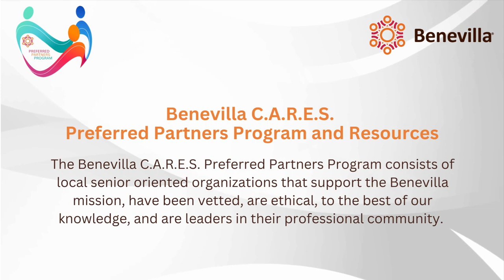Benevilla C.A.R.E.S. Partner of the Month - 6/23 Immanuel Campus of Care